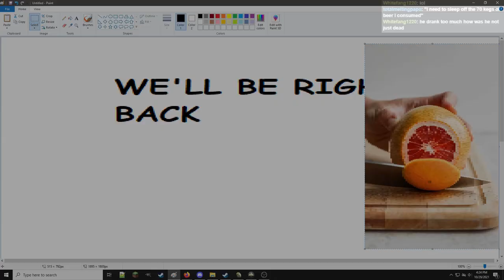eternal pillaring with clarence appleton - Pillars of Eternity - Episode 1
clarence appleton meets the legendary weakling matt mercy and then drinks thirteen consecutive beers